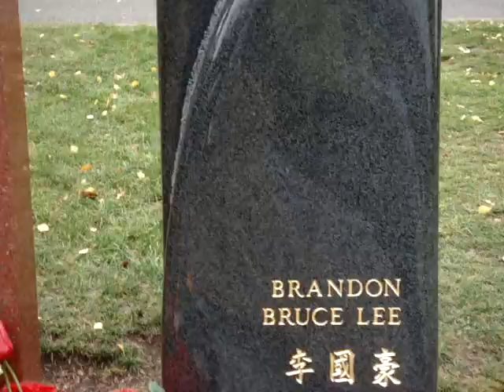Bruce Lee & Brandon Lee Gravesites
Taken during our trip to Seattle in October 2008.